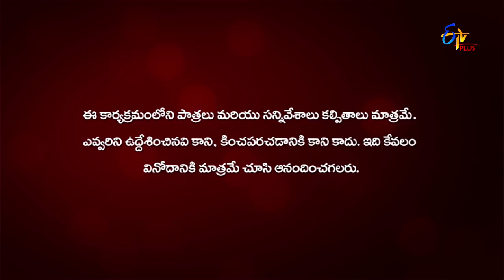Life Is Beautiful | 3rd March 2020 | Full Episode 87 | ETV Plus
Prem saves Naidu from a danger and witnesses his power. Pissed with Naidu, Prem plans to flee the house along with Ruby and his friends.